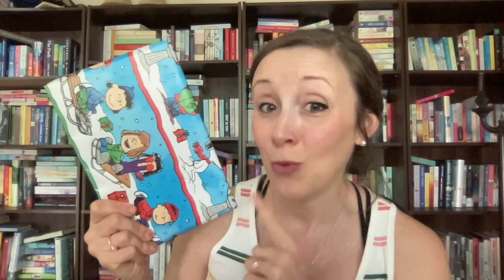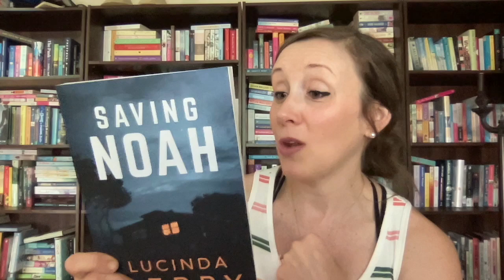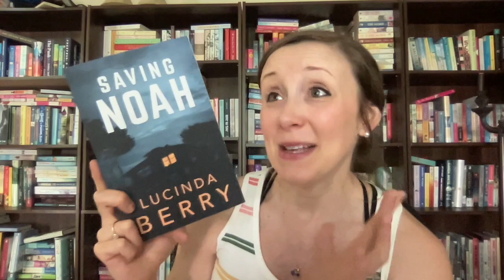A 5 star prediction from a new to me author!! Vlogmas Day 10!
Book Mentioned:
Saving Noah by Lucinda Berry